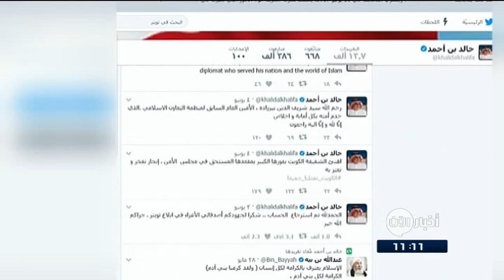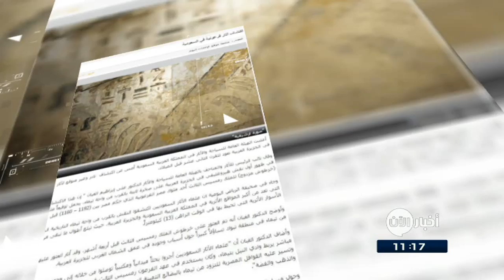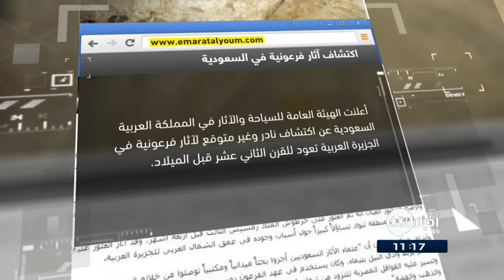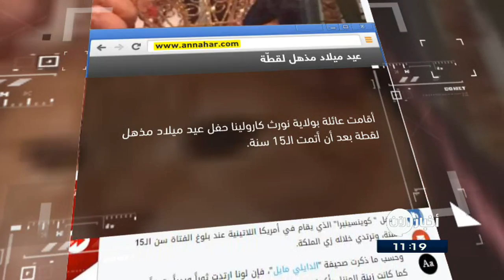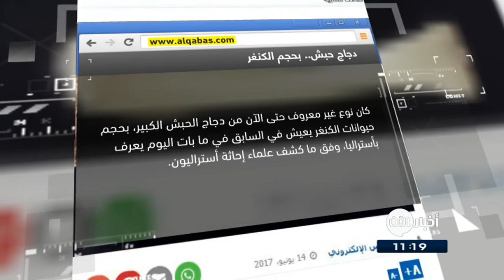15-6-2017 | نشرة أخبار اليوم.. لأهم الأخبار من تلفزيون الآن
شاهد آيضا:
قيادي بعثي يفضح تاريخ آل الأسد!؟
أبرز العناوين:
- القوات العراقية تقتحم حي الشفاء في الساحل الأيمن للموصل
- القوات العراقية تحبط هجمات لـ داعش بالموصل
- الهاشمي: مناطق قليلة في حي الشفاء تفصلنا عن حسم معركة
- قوات سوريا الديمقراطية تحرر مبنى كلية العلوم شرق
- مع تقدم المعارضة أمال قوات الأسد في الوصول لمعبر درعا تتلاشى
- مجلس الشيوخ الأمريكي يقر تشريعا يفرض عقوبات جديدة على
- البحرين تعد إدعاءات حصار وتجويع قطر باطلة
- ماهي أفضل المشروبات الرمضانية وفوائدها؟